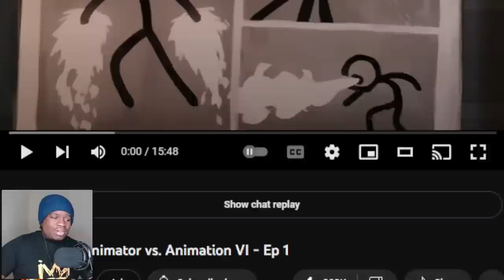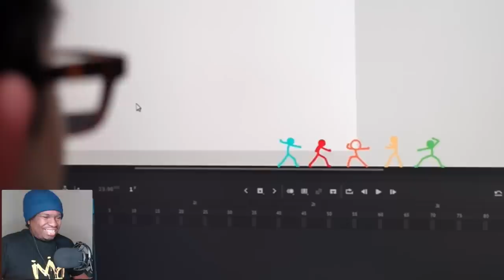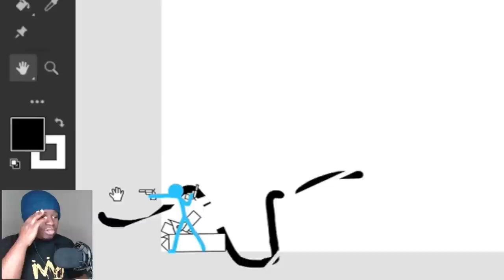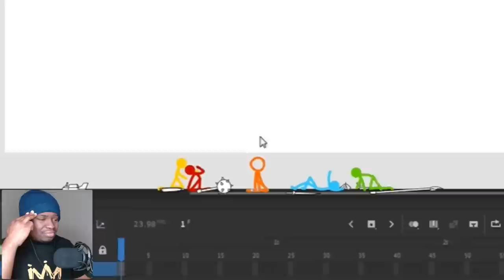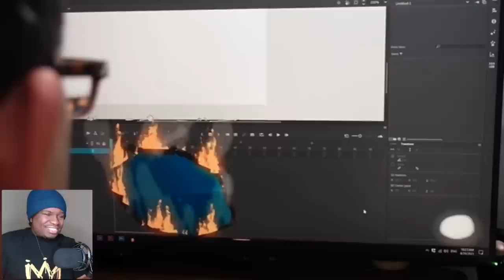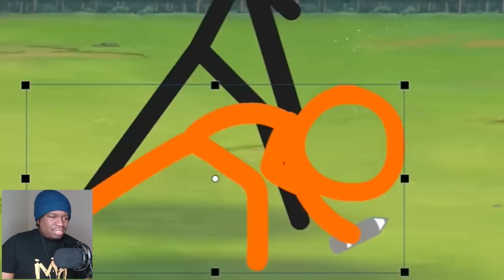FIRST TIME EVER WATCHING Wanted - Animator vs. Animation VI - Ep 1 REACTION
FIRST TIME WATCHING Alan Becker Wanted - Animator vs. Animation VI - Ep 1 REACTION